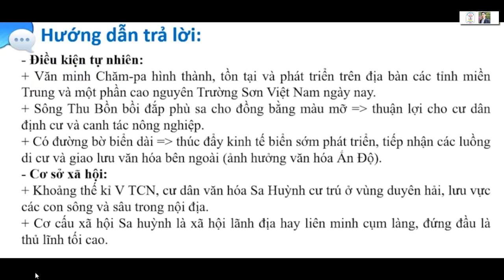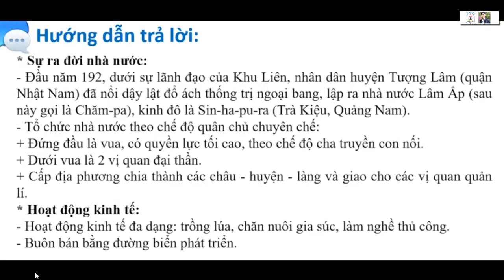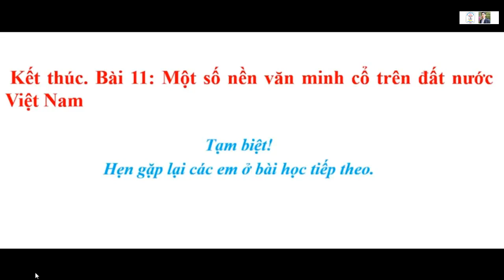Bài 9. Một số nền văn minh cổ trên đất nước Việt Nam.